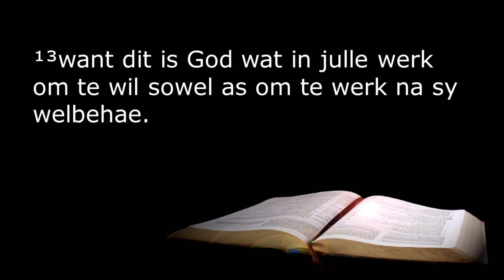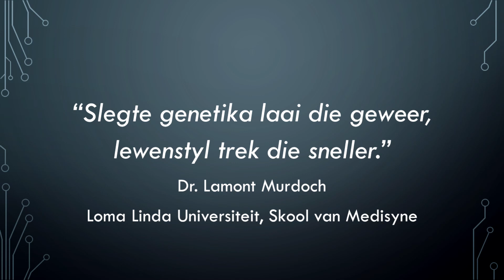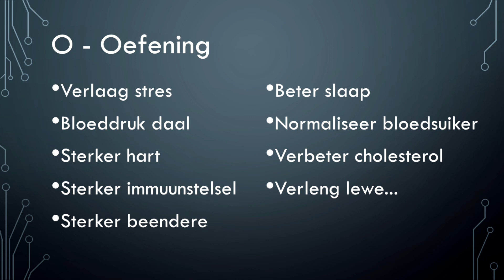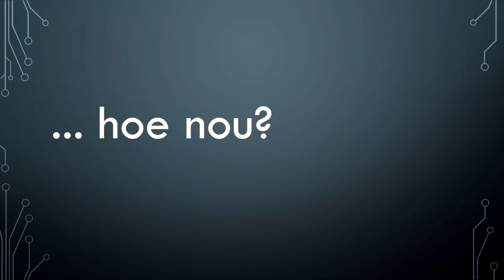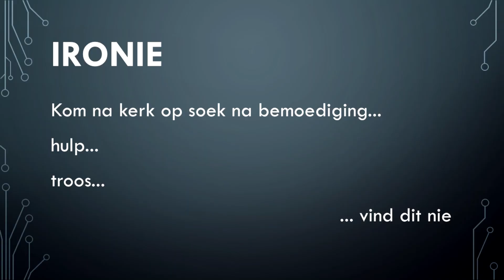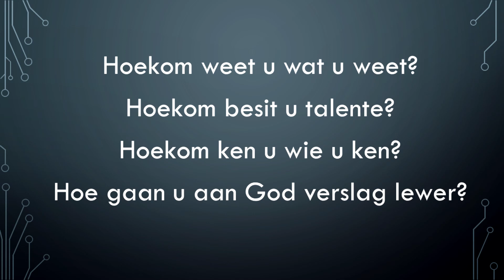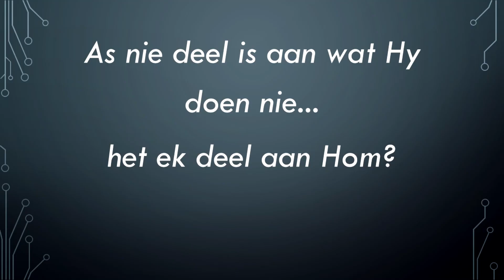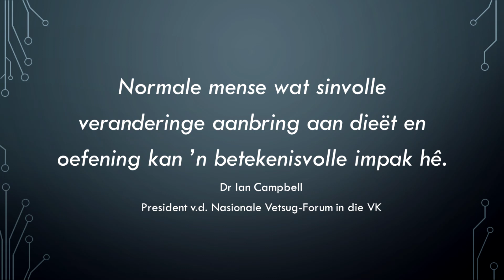29 Jul 2023: 11h00 - Lr. Werner Eiselen - ...en nou? - Erediens